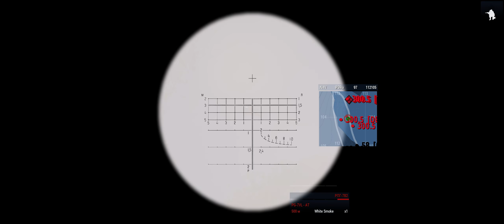Передовая группа — Серьёзные Игры на Тушино ArmA 3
»» Музыка ««
Into The Earth 4 - Gunnar Johnson.mp3
Moment Of Truth 1 - Magnus Ringblom
Moment Of Truth 4 - Magnus Ringblom
Moment Of Truth 3 - Magnus Ringblom
The Drop In The Club 3 - Niklas Gustavsson
  »» Ответы на часто задаваемые вопросы ««
• Летаю на джойстиках, Thrustmaster T16000m FCS HOTAS + фритрек.